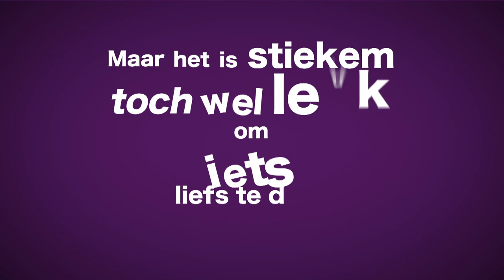Tips voor Valentijnsdag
De dag van de liefde is weer in aantocht. Commercieel gedoe of niet, stiekem is het best leuk om iets te doen met Valentijnsdag. Maar wat? Het camerateam van DUB vraagt studenten naar hun beste Valentijntips.

Muziek: The Smoking Sound by Juanitos (freemusicarchive.org)